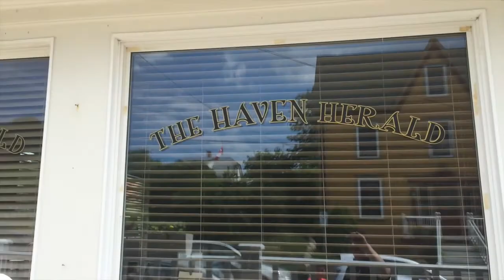NOVA SCOTIA lieux de tournage de la série "Haven"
NOVA SCOTIA FILM LOCATION HAVEN TV SERIE'S
Filmé à Lunenburg,Chester,Mahone Bay,Northwest Cove et Marriotts Cove et l'apparition de Lucas Bryant sur le parking de l'Arena de Chester